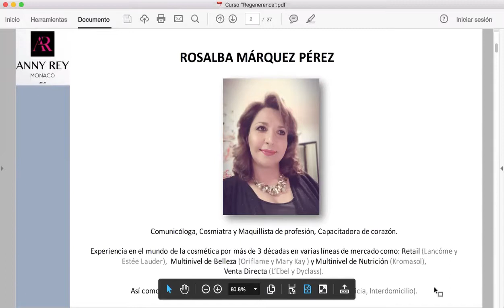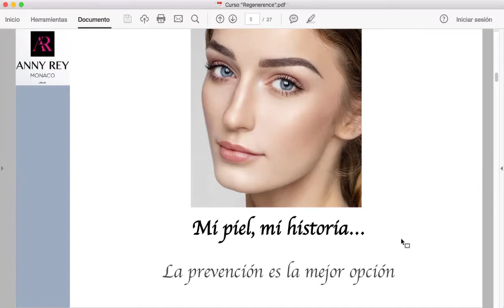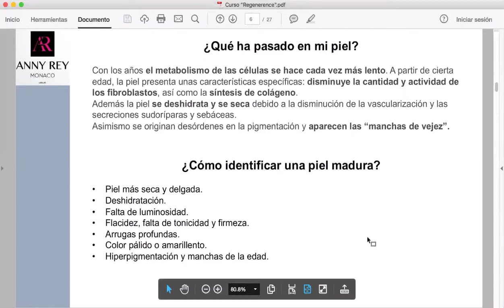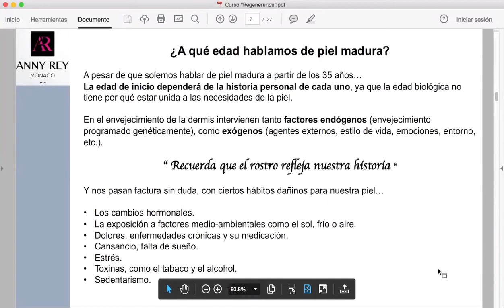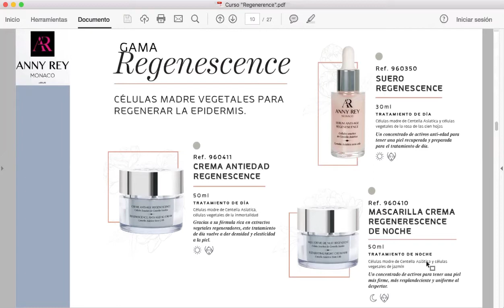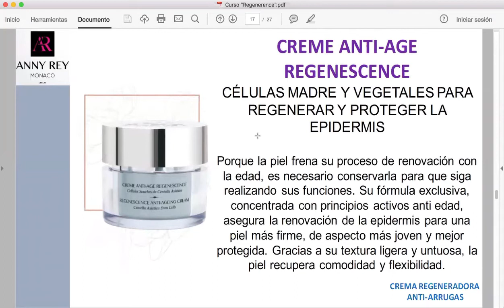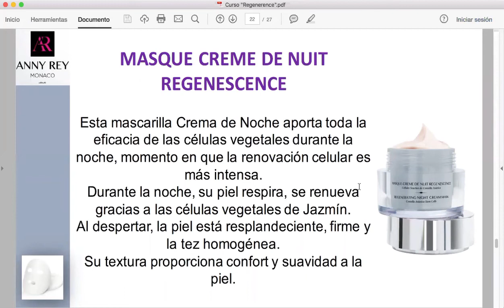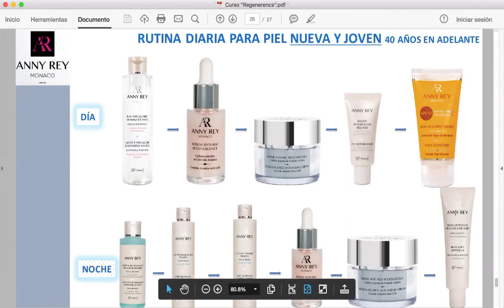Curso "Gama Regenescence"